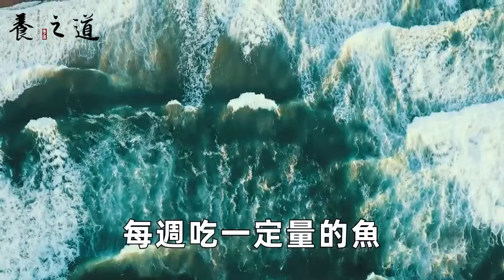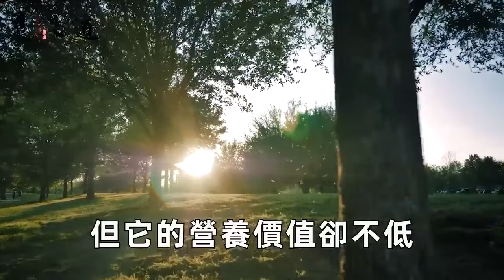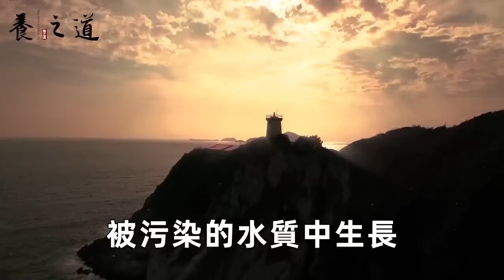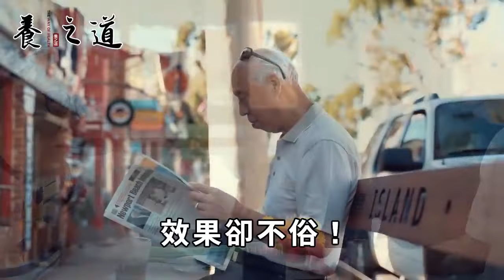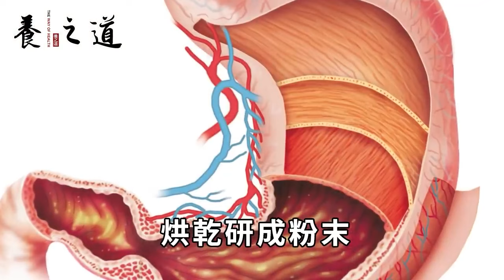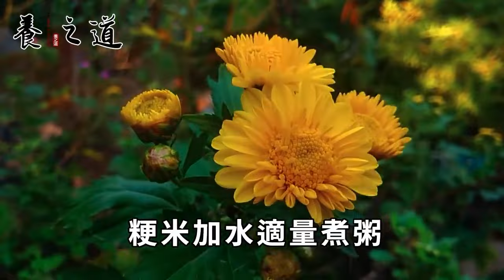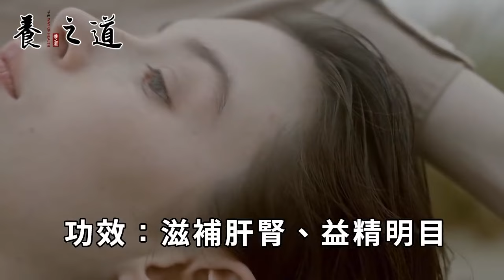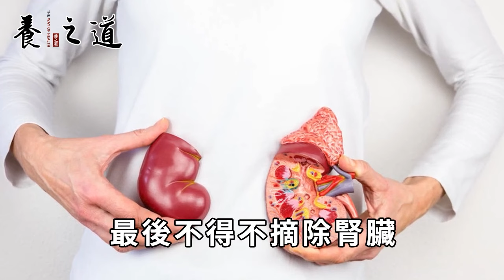愛吃魚的注意，這魚比洋蔥強百倍，吃1口血管比嬰兒還乾淨